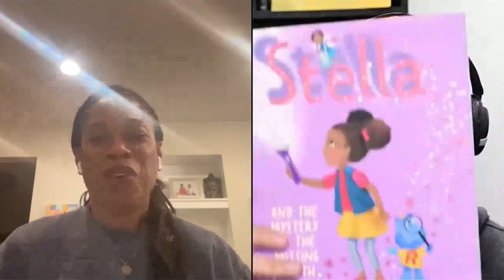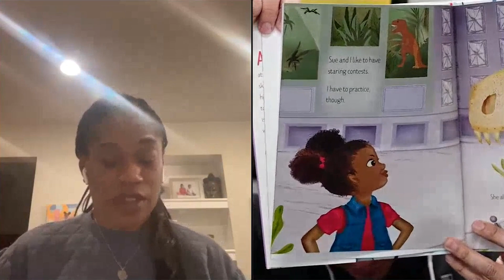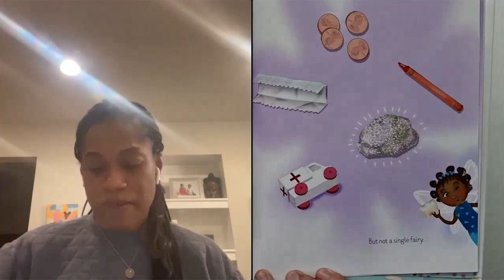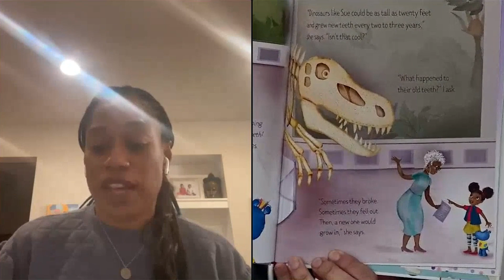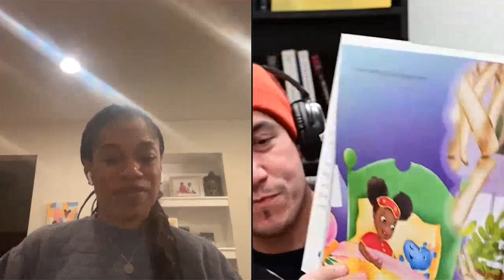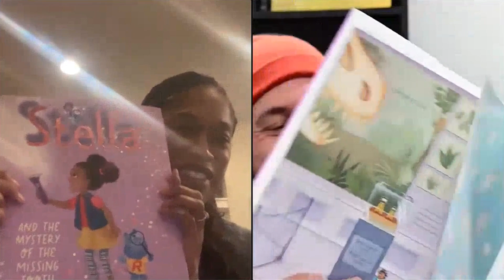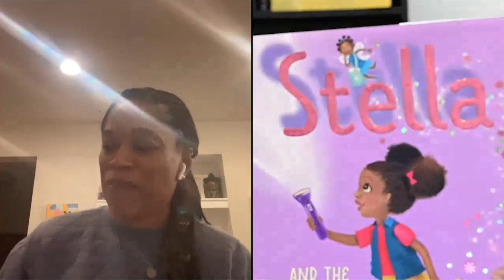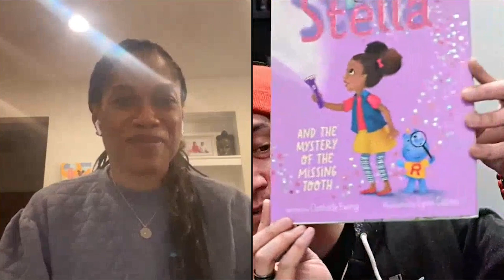Mysterious Galaxy Virtual Event: Clothilde Ewing reading STELLA AND THE MYSTERY OF THE MISSING TOOTH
Mysterious Galaxy Bookstore hosts via the interwebs author Clothilde Ewing as she reads STELLA AND THE MYSTERY OF THE MISSING TOOTH. Links to her books are included below.

CLOTHILDE EWING is vice president of strategic communications for The Chicago Community Trust. She served in Mayor Rahm Emanuel’s administration as the chief of strategic planning and for President Obama’s re-election campaign, leading its constituency press efforts. Ewing started her career in TV news, first as an assignment editor and producer at CBS News before moving to The Oprah Winfrey Show as a producer. Her goal is for people to see more children of color in books that are not primarily defined by race or struggle but by belonging and joy. A graduate of Syracuse University’s SI Newhouse School of Communications, she currently lives in Chicago with her husband and two young children.

to shop for books, get staff recommended picks and book reviews, and to see our whole list of upcoming store events.